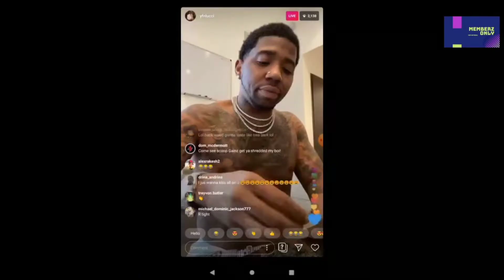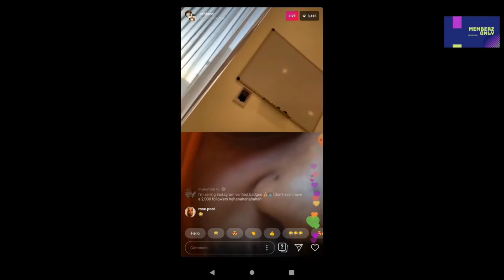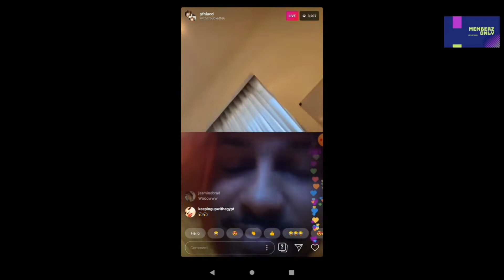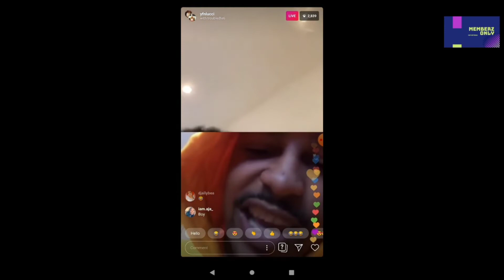YFN Lucci stabbed in jail but is he snitching or is he trying to get out